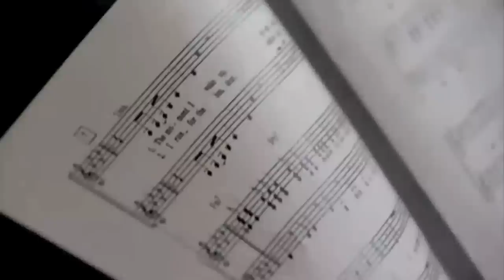The Military Wives Choir - Wherever You Are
Festival of Remembrance 2011 at the Royal Albert Hall